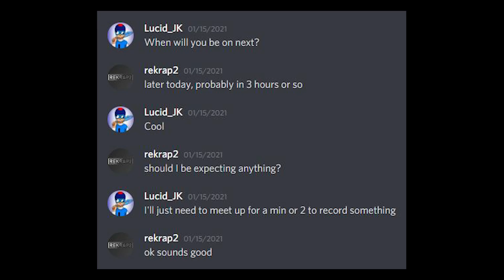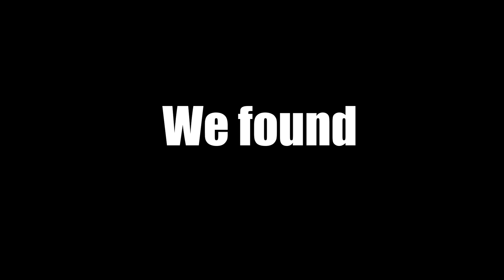When the DAD on the server tells you a Joke - EC47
Lucid and his dad jokes back at it again! did the joke land?

Only if you want to be notified when I make a video... If not, well I hope you enjoy the video!

Stay safe!